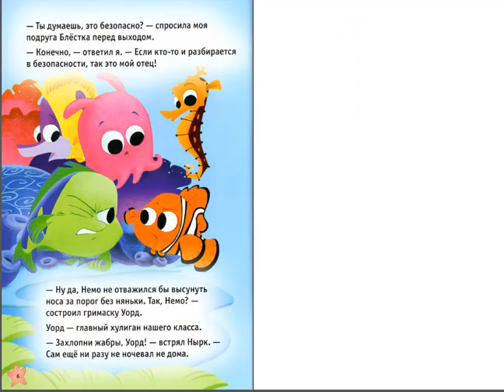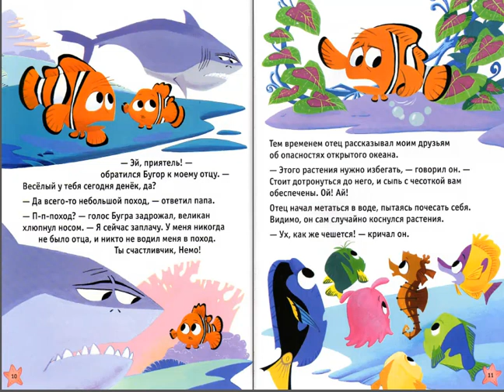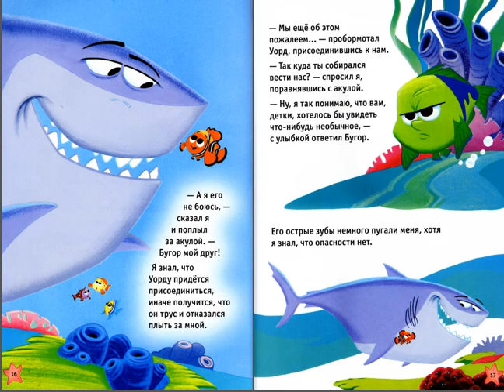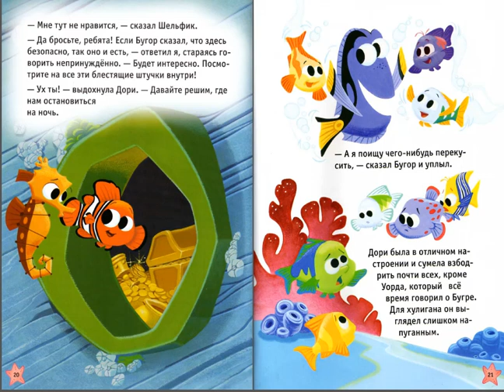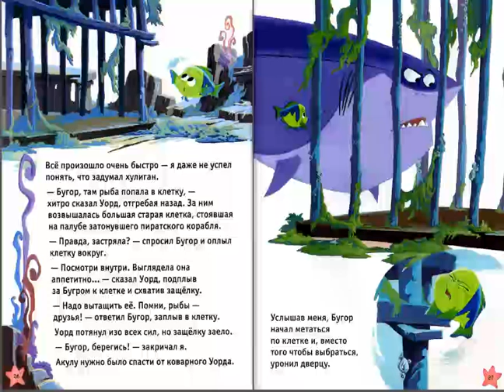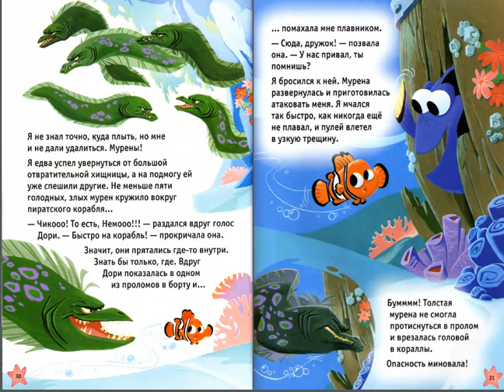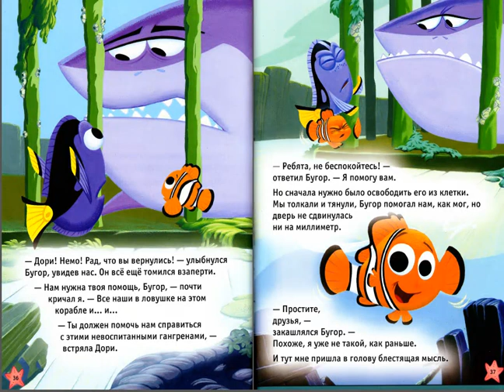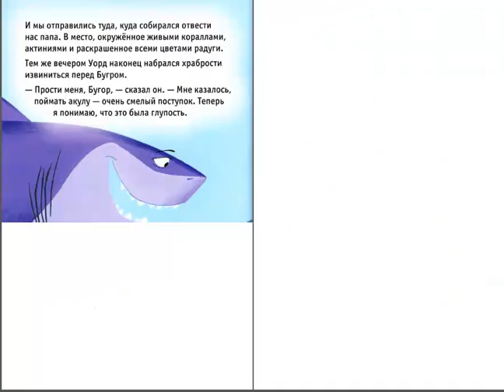Приключения Немо сказка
На канале собраны сказки как классические, так и более
современного периода.Сказки наших соотечественников и
зарубежные сказки.Шуточные, поучительные и загадочные.Слушая эти сказки, дети переносятся в сказочный и неповторимый мир.А взрослые переносятся в мир беззаботного и счастливого детства.Приятного прослушивания вам и вашей семье!